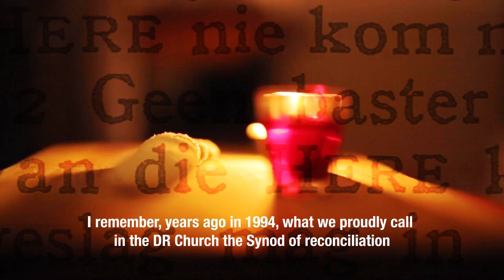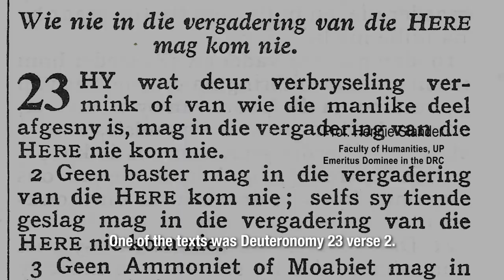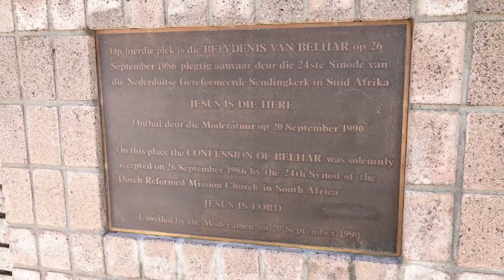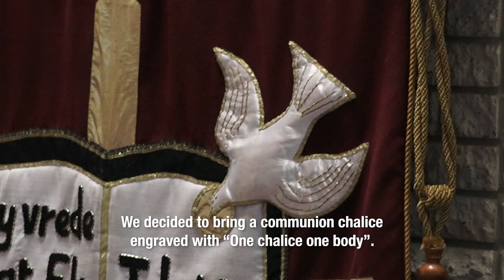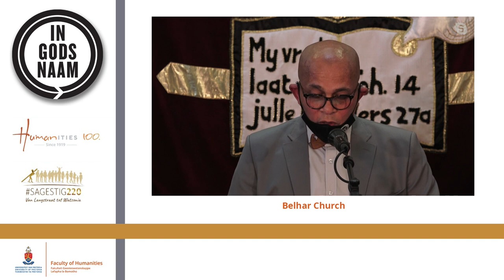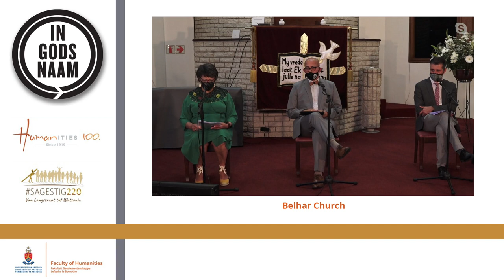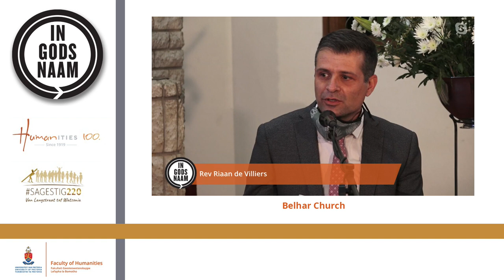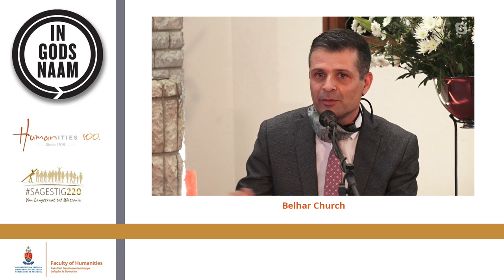‘In Gods Naam’ Premiere - Documentary directed by Dr Siona O’Connell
You are invited to the virtual premiere of ‘In Gods Naam’, a 26-minute documentary directed by Dr Siona O’Connell. The one-hour event will be hosted by Professor Norman Duncan (Vice-Principal: Academic, UP) and will include a discussion by Rev Dr Lwewellyn MacMaster (Moderator of the Cape Regional Synod Uniting Reformed Church in Southern Africa (URCSA) (RCSA)), Professor Hennie Stander (UP), Ms Jolina Zimri (URCSA, Belhar Congregation),  Ds Riaan de Villiers (Nederduitse Gereformeerde Kerk (NGK), Groote Kerk Congregation) and Dr Siona O’Connell (UP).